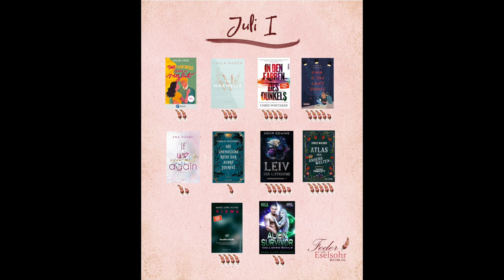Mein Lesemonat Juli 2024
Ich habe euch heute meinen Lesemonat Juli mitgebracht. Dieses Mal sind es nur 15 Bücher geworden. Ich bin im Juli regelrecht in Arbeit ertrunken.

Ich hoffe, ihr habt trotzdem Spaß mit meinem Lesemonat.